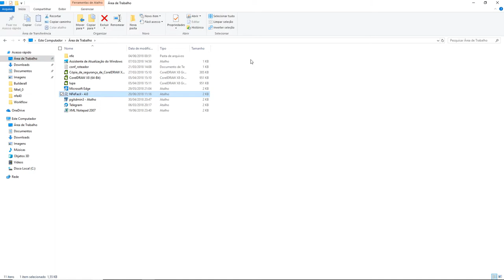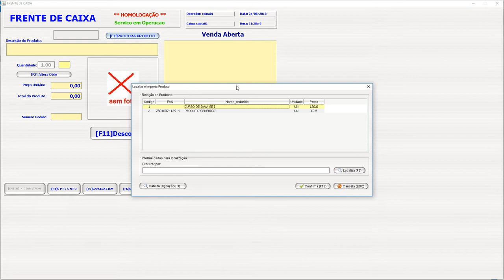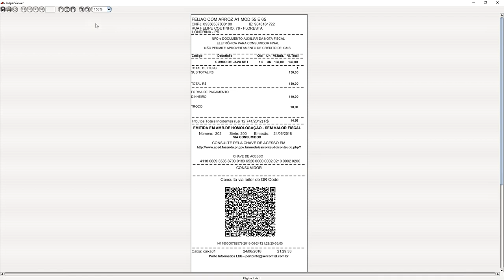aula 7121 NFe4 0 Frente de Caixa vendendo gerando cupon da Venda